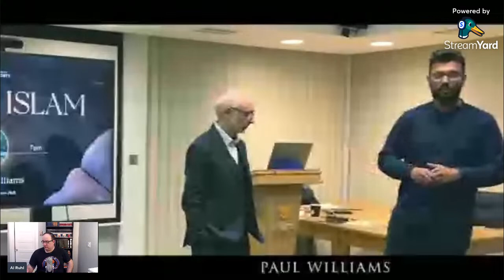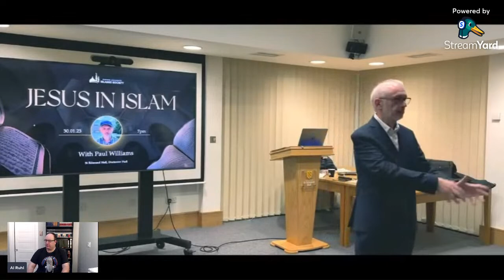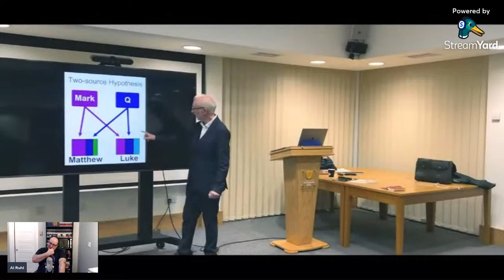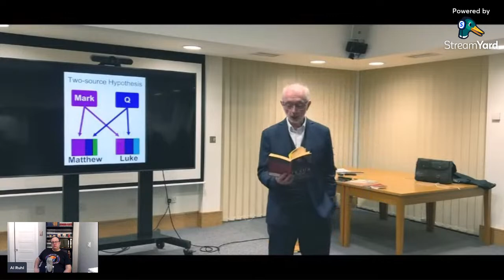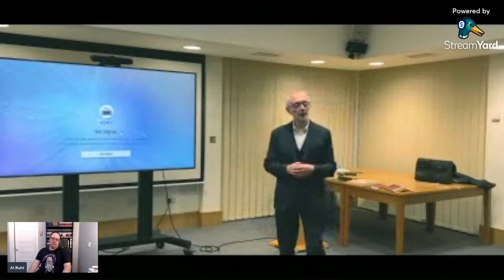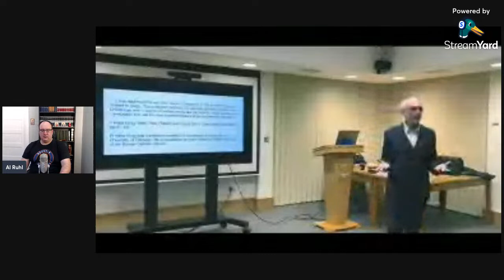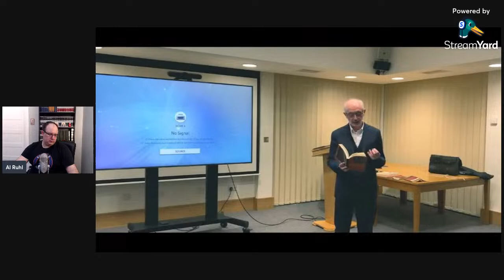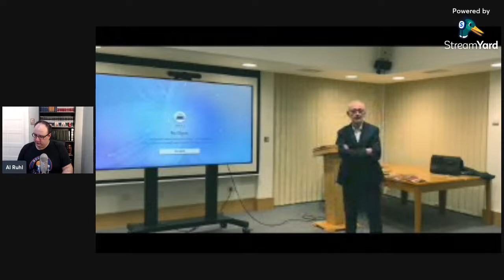Refuting Paul Williams' Oxford Lecture